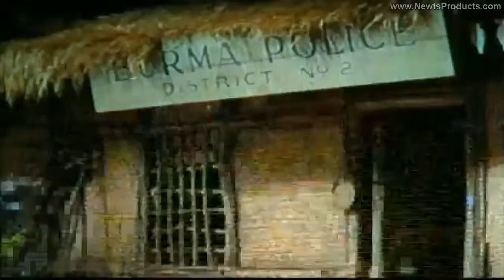Escape To Burma (1955) Clip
Escape to Burma is just one of a series of adventure features starring the estimable Barbara Stanwyck. However, where this film stands out above many of her other pictures from this period is that the supporting cast can actually act.

In fact, the male actors Robert Ryan and David Farrar, are so good in their roles as outlaw and law enforcer that they almost overshadow the matriarch Stanwyck herself. Almost.